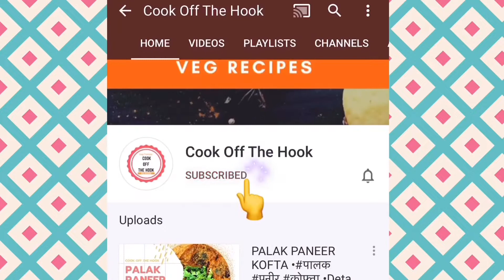BAIGAN | BEGUN BHAJA • बैंगनभाजा | बैंगनफ़्राई • Baigan Fry • Eggplant Fry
Try this Delicious recipe of shallow fried eggplant 🍆 and have it with chapati or dal rice. A must try.

PS: please avoid typos. 🤪